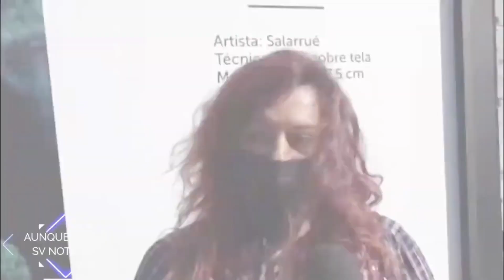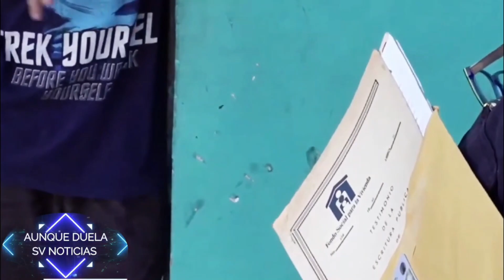ASÍ AVANZA LA CASERÍA DE MARAS EN EL SALVADOR! BUKELE DA TREMENDO GOLPE A LAS MARAS! ESTÁ IMPARABLE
ASÍ AVANZA LA CASERÍA DE MARAS EN EL SALVADOR! BUKELE DA TREMENDO GOLPE A LAS MARAS Y ESTÁ IMPARABLE